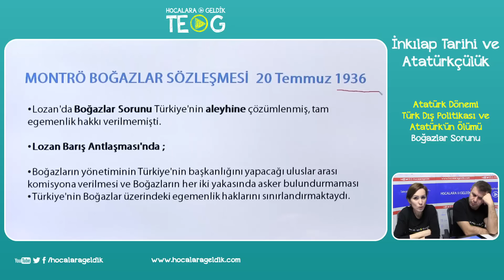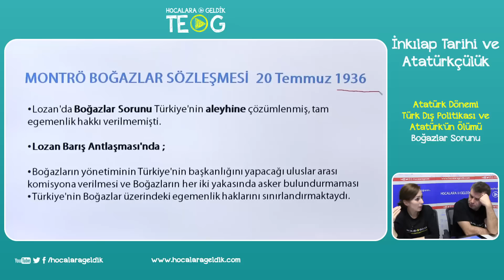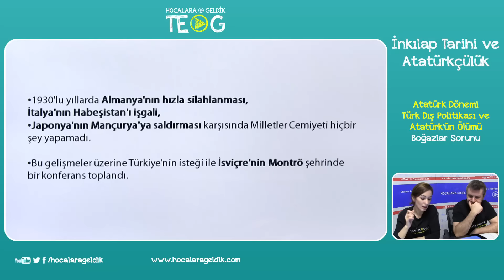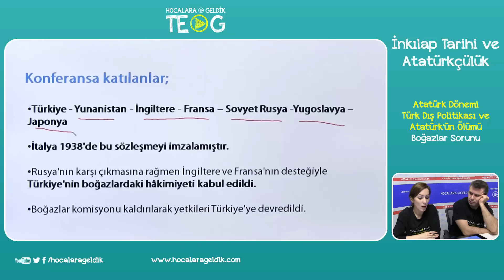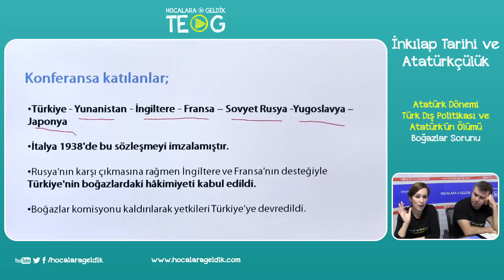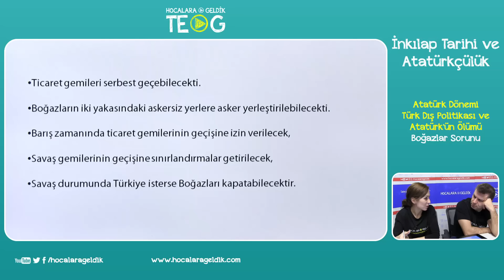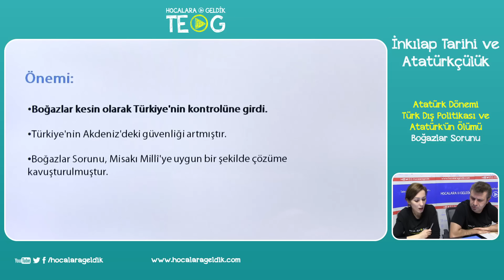Atatürk Dönemi Türk Dış Politikası ve Atatürk'ün Ölümü - Boğazlar Sorunu